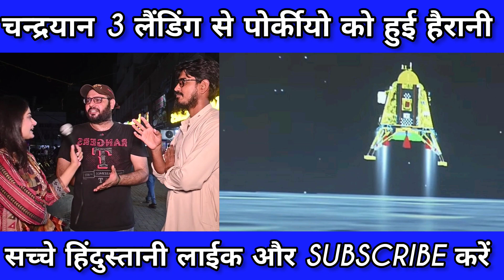पाकिस्तानी बोले हम दस चन्द्रयान 3 छोड़ सकते हैं 😀 | pakistani reaction on india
Credit channel name
Mahewis naz
Sana Amjad

Note:- All the videos/picture/images/music shown in the video belongs to the respected owners.